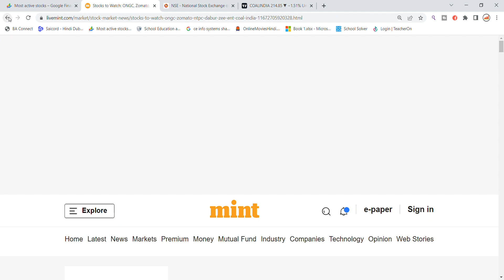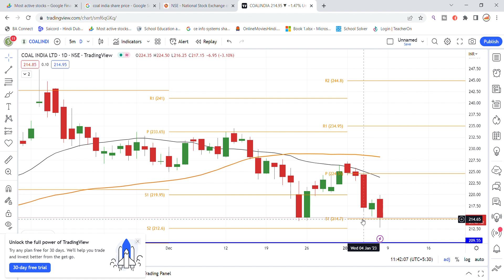Coal India Share Latest News | Coal India Share News Today | Share Market Latest News